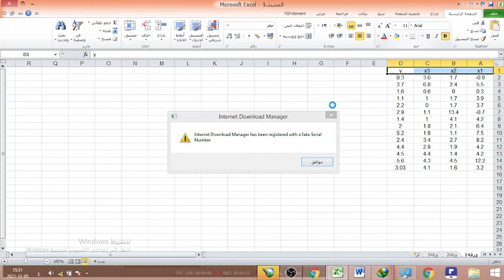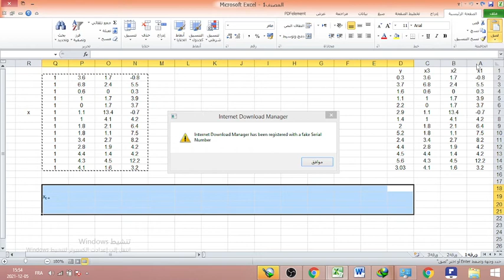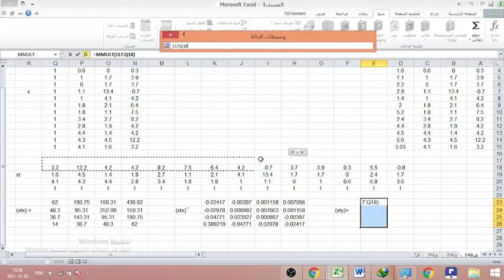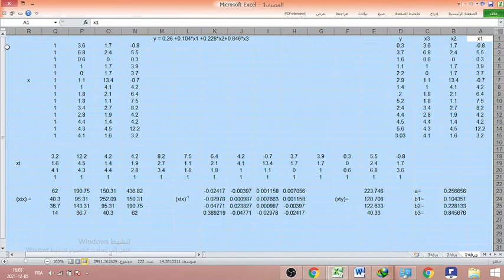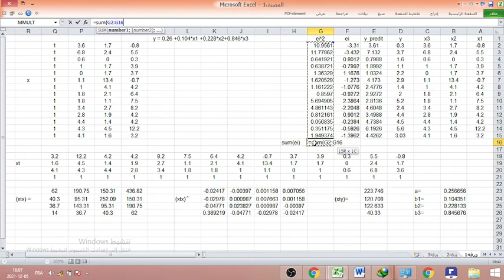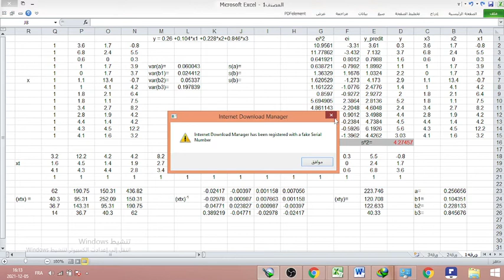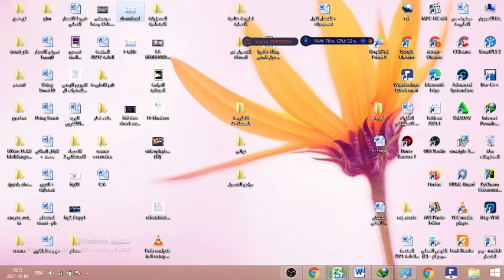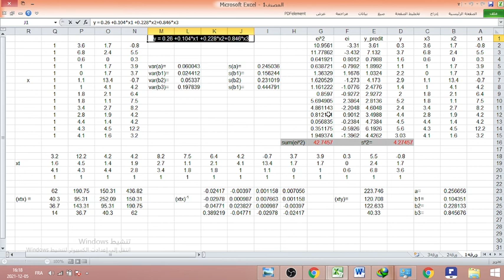How to develop a multiple linear regression in excel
تصميم نموذج انحدار متعدد بالاعتاد على نظرية المصفوفات في  اكسيل
مديني عثمان : طالب دكتوراه جامعة جيجل
a.medini@univ_jije.dz